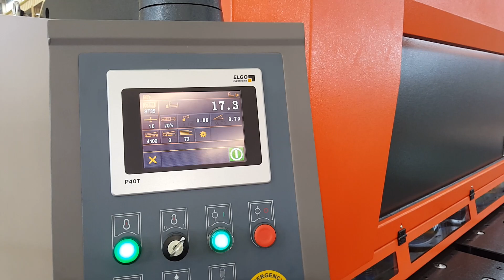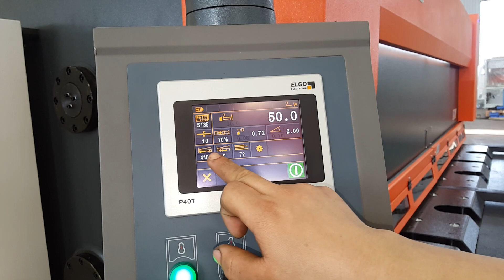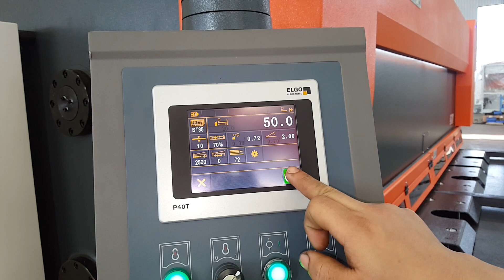ACCURL Master Variable Rake with CNC Hydraulic Guillotine Shears MS8-10x4000mm with Servo Backgauge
Well equipped for precision cuttings：
The High technology ACCURL Master Variable Rake with CNC Hydraulic Guillotine Shears, with 0° 30' - 2° precise rake adjustment,cut fast and efficiently. Easy to use and good quality cutting feature are suitable for every job. By entering all cutting parameters you can have precise and perfect cutting.

High efficient and maximum security Master shears will differentiate you with its precise cutting.

WHY ACCURL SHEARS？
• Germany ELGO P40T Touch Screen CNC control
• Ball screw back gauge with DELTA Servo Motor
• Better and faster cuttings
• Automatic blade gap adjustment
• Stronger and rigid body structure
• High sensitivity and repeatability
• High-tech excellent equipments
• Low service cost
• Adds value to your company
• Reliable brand